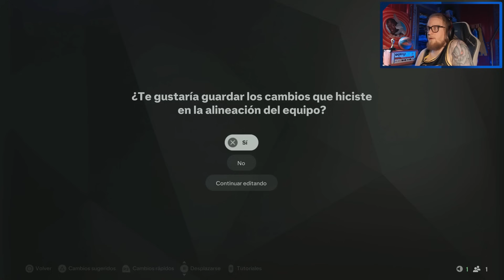NADIE PUEDE CONTRA TALLERES DE CÓRDOBA | FC25 Modo Carrera #2